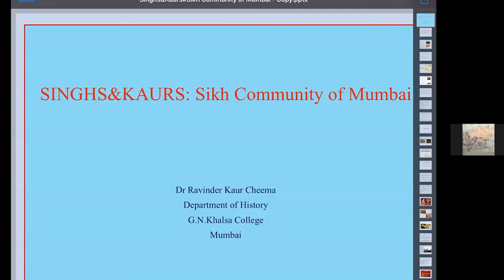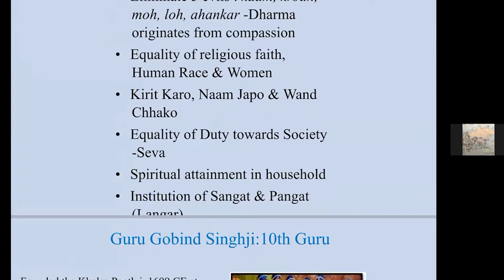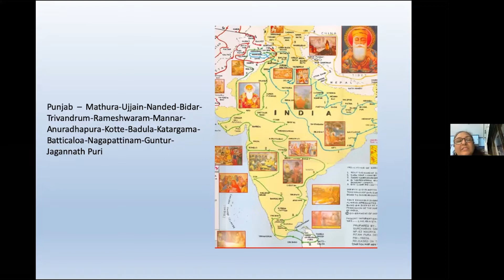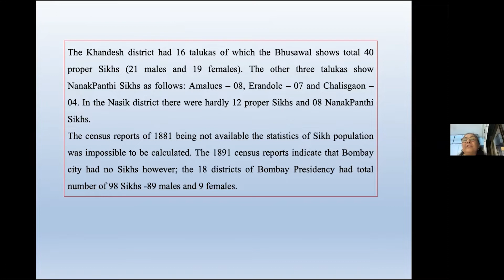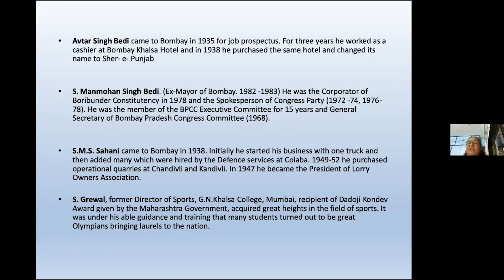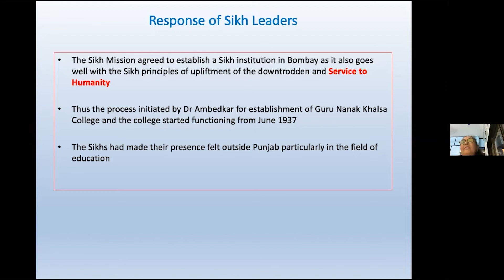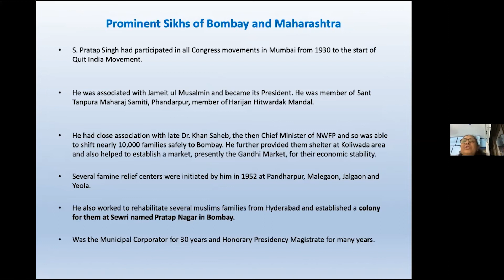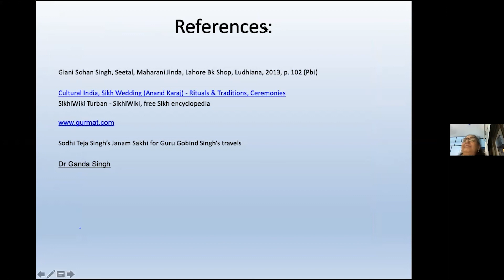OnlineTalk 54: SinghsAndKaurs - The Sikh Community in Mumbai by Dr Ravinder Kaur Cheema | Khaki Lab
SinghsAndKaurs - The Sikh Community in Mumbai by Dr Ravinder Kaur Cheema

Conducted on 28 October 2020

Many migrant communities have contributed to making Mumbai what it is today - a powerhouse of business, finance and opportunity. One of them is the Sikh community – a lively, brave, harmonious and very adaptable band of people. The Sikhs came to Mumbai for a variety of reasons, one of the most important being India’s Partition. Over the years, Sikhs have made their presence felt in the commercial city and also majorly in other parts of Maharashtra, and have made their cuisine, attire, dance and songs an integral part of the city’s culture. They have also always risen to serve the city in its hour of need. On our Online Talk SinghsAndKaurs, historian Dr Ravinder Kaur Cheema traces their journey in the city and recounts some unfamiliar facts about Mumbai’s - and Maharashtra’s - Sikh migrants.

About the speaker:
Dr Ravinder Kaur Cheema holds M Phil and Ph D degrees from Mumbai University and has been teaching History at G N Khalsa College for the last 25 years. Her M Phil thesis was on ‘The Sikhs and Guru Nanak Khalsa College, Mumbai (1937 – 1962)’, while her Ph D thesis was on ‘Dr Bhau Daji Lad’s contribution to 19th Century Bombay and Its Development: A Historical Study’. She is also the Secretary of the Bombay History Teachers’ Association and the Curator of the ‘Sikh Heritage Museum’ at G N Khalsa College, Mumbai.